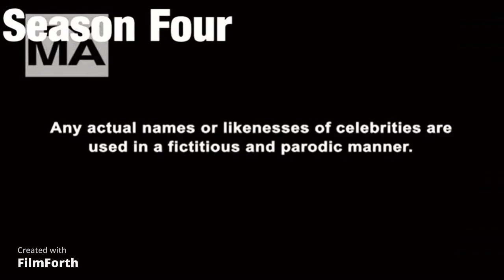Cartoon Network US Minions Credits March 2022